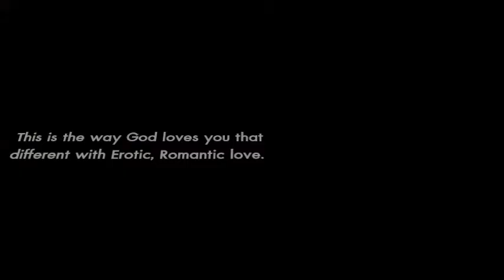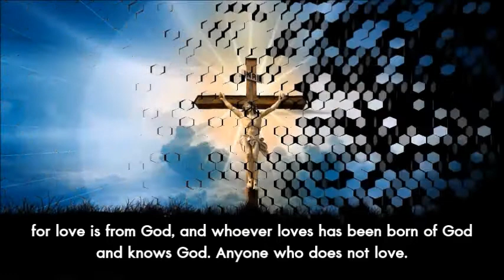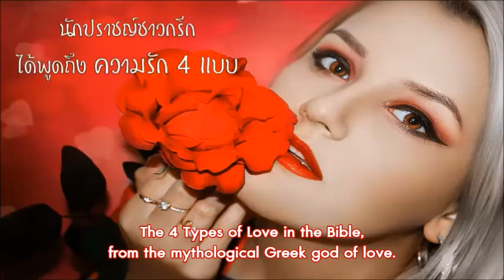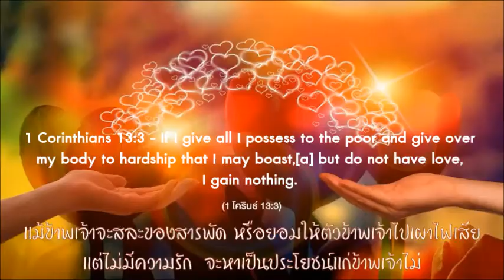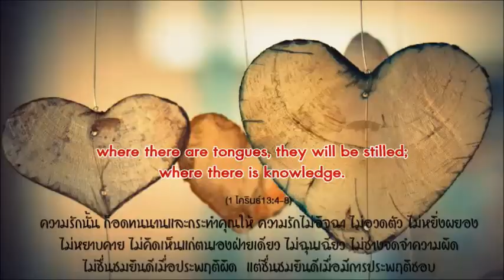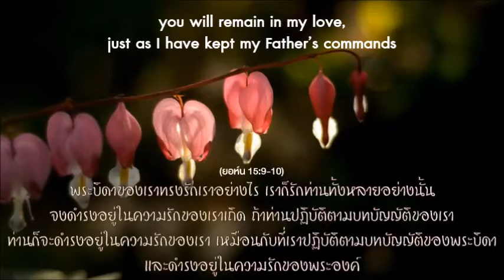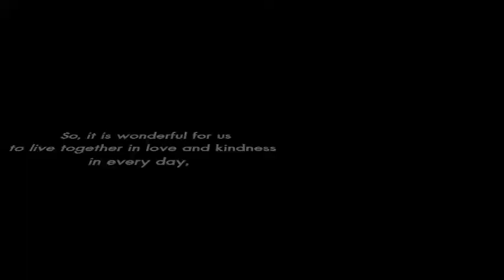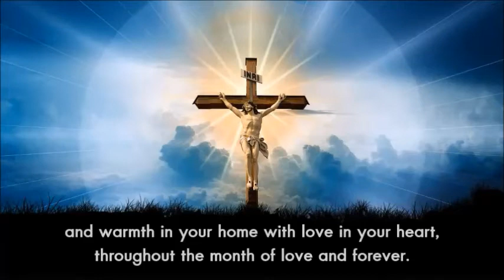คำสอนดีๆ และนิยามแห่งความรัก💞The Definition of Love💓เรื่องเล่าชวนคิด😇 Ep 6💗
เรื่องเล่าชวนคิด😇 Ep 6💗คำสอนดีๆ และนิยามแห่งความรัก💞
The Definition of Love💓

เรายังพบคำว่า "ความรัก" ในภาษากรีก อีก 4 คำด้วยกัน
The 4 Types of Love in the Bible, from the mythological Greek god of love.

คำแรก คือ อีรอส (Eros) หมายถึง ความรักระหว่างชายกับหญิง คือ ความรัก ความคิดถึง อยากได้มาครอบครอง และอยากพบซึ่งกันและกัน ซึ่งความใคร่ตามธรรมชาติของมนุษย์ทุกคน
Eros: Erotic, passionate love. Romantic love.

คำที่สอง คือ ฟิเลียโอ (Phileo) เป็นรากศัพท์ของคำว่า “เฟรนด์ซิพ” ในภาษาอังกฤษ ซึ่งแปลว่า มิตรภาพ หมายถึง ความสัมพันธ์สนิทสนมกันฉันท์เพื่อนฝูง
Philia: Love of friends and equals. Friend bond.

คำที่สาม คือ สตอรกี้ (Storge) หมายถึง ความรักของพ่อแม่ที่มีต่อลูก และความรักของลูกที่มีต่อพ่อแม่ เป็นความรักตามสายโลหิต นั่นเอง
Storge: Love of parents for children. Empathy bond.

คำที่สี่ คือ อะกาเป้ (Agape) คือ ความรักที่ปราศจากเงื่อนไข เราพบคำนี้ในพระคัมภีร์ ที่คริสตชนหมายถึง ความรักของพระเจ้าที่เสียสละ ซึ่งพระเจ้าได้ทรงประทานพระบุตรองค์เดียว (พระคริสตเจ้า) ให้สิ้นพระชนม์เพื่อคนบาป ซึ่งเป็นความรักที่แสดงออกโดยอาศัยพระจิตเจ้า
Agape: Love of mankind. Unconditional "God" love.

ติดตามชมคลิปเต็ม โดยการคลิกลิงค์ที่อยู่ด้านล่างนี้ค่ะ👇